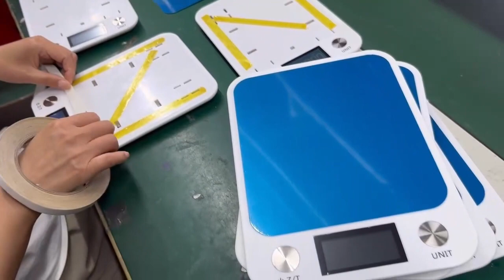kitchen scale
Dear Sir/Madam，

I'm sorry to bother you.  Maybe you're at night! There are some details I want to share with you.

Order quantity: 1 set
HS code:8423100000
Support:OEM/ODM
Samples: samples can be provided
Certification:CE FCC ROHS Battery Inspection Report
Transaction terms: EXW

We are all factory direct sales, and there is no  middleman to earn the price difference.
company wesite:https:
The best,
Lian